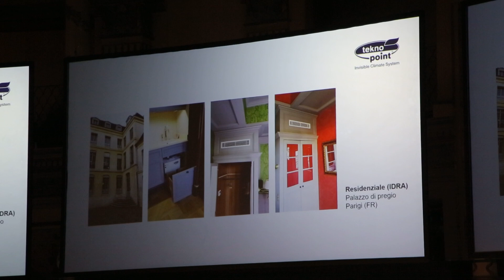Intervista a Claudio De Gregorio - TEKNO POINT - Roma 15 Ottobre 2024